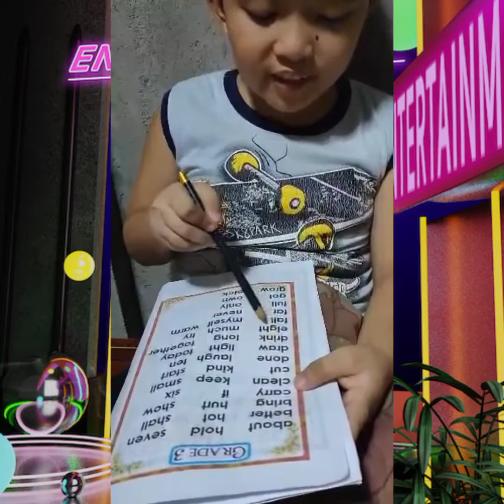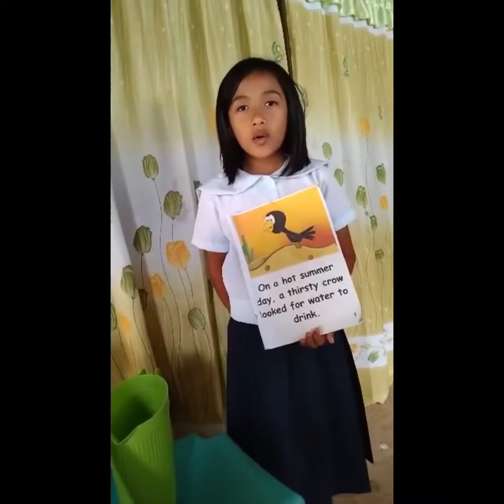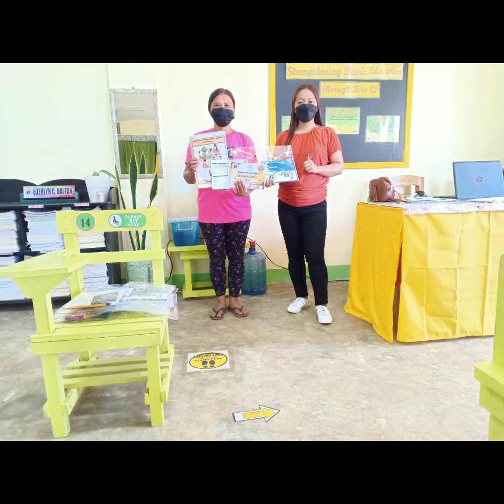Thank you Kids... Batch 2021-2022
My Dear Learners with their parents.